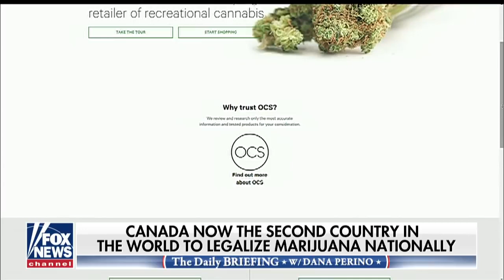Canada's Marijuana Market Now Largest In The World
October 17, 2018 - Canada is now the second country in the world to legalize marijuana nationally. Bryan Llenas has the story